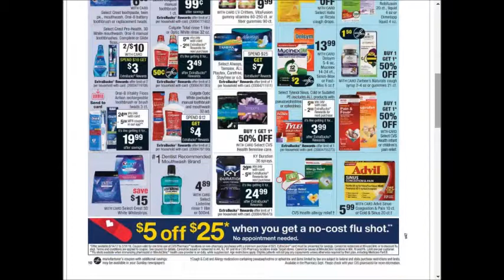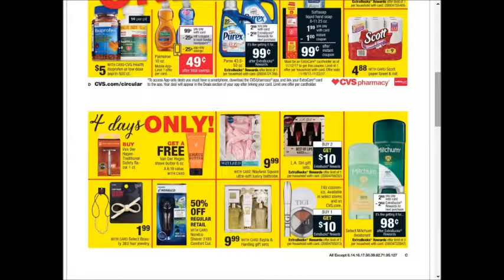CVS - SUPER weekly special deals AD coupon preview vol3